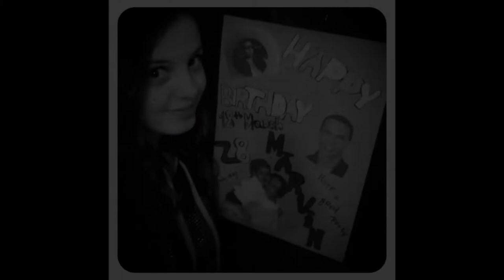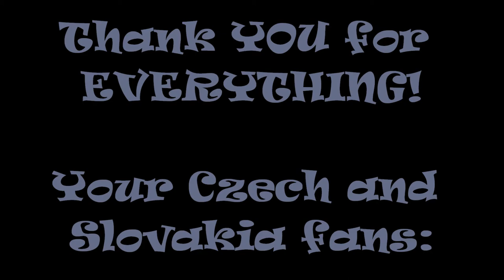Happy 28th Birthday Marvin Humes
WE LOVE YOU!
YOUR CZECH AND SLOVAKIA JLSTERS!

Follow me on TW: @JLSCzechArmy